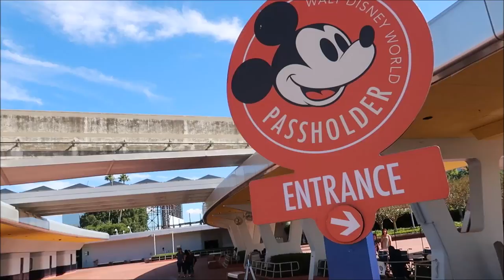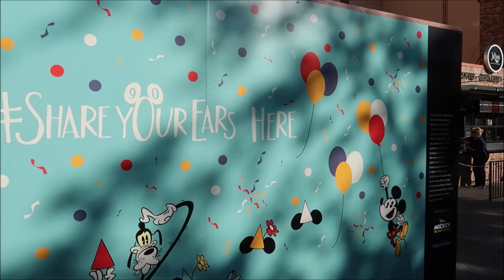Mission: Cutting Board Retrieval & Christmas at Hollywood Studios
hey friends the holidays at Hollywood Studios has officially begun Gertie got her hat and Veronica got her cutting board

PagingMrMorrow